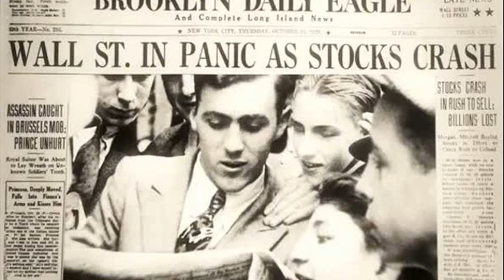chivas regal whisky commercial